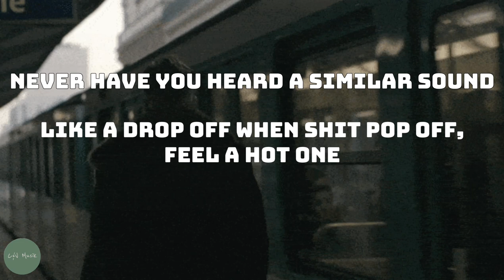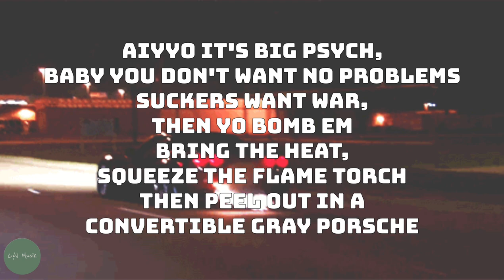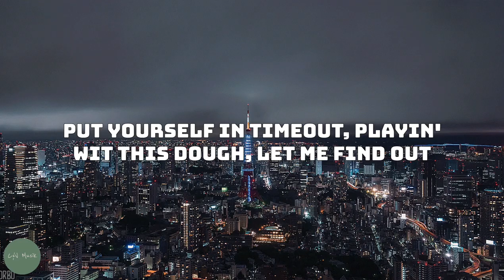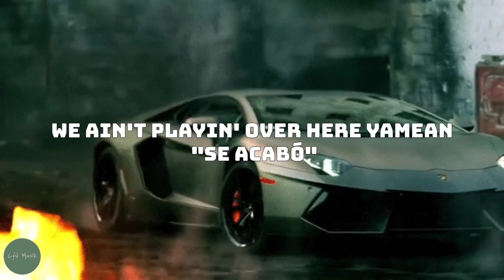The Beatnuts - Se Acabo Remix (Lyrics) ft. Method Man | C&V Music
The Beatnuts - Se Acabo Remix (Lyrics) ft. Method Man
The Beatnuts - Se Acabo Remix (Lyrics)
The Beatnuts feat. Method Man - Se Acabo (Remix)

Lyrics "Se Acabo":
[Ju Ju]
Free drinks on the house, word
Everybody drinkin tonight
(WHAT DA DEALLY?)
Por ahi viene el perro, por ahi viene
Cae la gorda por...
Yo check it out
Swing a bat on you like the devil himself
Put it on us, sickness or health
Makin you could only breathe wit help
I ain't playin, you don't wanna hear what you sayin yourself
Hit the street wit incredible beats
We reknowned for tearin it down
Never have you heard a similar sound
Like a drop off when shit pop off, feel a hot one
Side scorching from a hot gun
Niggas get lost in the buildings wit money and the children
Not the type to talk too much and catch feelin
Dominican flag over the bed on the ceiling
Protect everything I rep, that's the first thing
Many things follow, bullet stay hollow
You actin like we don't chew, you can't swallow
Niggas try to change my plans, I'ma beat you till I break my hands
Ju the German every place I stand ("Se Acabo")
[Method Man]
All day everyday ("Se Acabo") mothafuckers!
Step up front! What's goin on?

[Psycho Les]
Aiyyo it's Big Psych, baby you don't want no problems
Suckers want war, then yo bomb em
Bring the heat, squeeze the flame torch
Then peel out in a convertible gray Porsche
I'm three miles ahead of you, I took the plates off
Just in case your snitch wanna get paid off
Pull out the chainsaw, it's A Musical Massacre
Cut the head off the driver and the passenger
Sic my dogs after ya, have you climbin a tree
Just another crime in the street
Ain't nuttin better than findin a beat
So if you find that and try to blow my spot up
("You!") Get shot up "Se Acabo"
Means "It's Over" bro, Method Man on the remix, it's over yo
"Se Acabo" Beatnuts flip the beat, it's over yo

"It's a Beatnuts thing, yo you know how that go" [O.C.]

[Method Man]
What kind of Beatnut am I? Spanish Fly, P-O-P-P-I
(Who got the live special guest for the night?)
Excuse me as I kiss the sky
Yo one on one through the nasal
To put food on the table, I Rush Associated Labels
Huh, ready, willing and able to rock cradle
And rock steady, when I get the drop I drop heavy
Twist the metal, mask the machette
The god don't want beef, he want veggie
Plus signs over Deadly Medley
Who got em gassed on his own Getty
Battery back, he Eveready
Now what's fuckin wit that ha?
Not you, you chocha
I fuck wit Beatnuts, Livin La Vida Loca!
Callate la boca, see the Spanish Fly on the sofa
One word, he slap you wit the toaster
Keep it in the holster on safety
Put yourself in timeout, playin wit this dough, let me find out
You ain't hard to find though, barrel on your tonsils
Sigan hablando y siga mamando
"Se Acabo" "Se Acabo"
All day everyday "Se Acabo" No doubt
What the fuck's goin on? Worldwide!
(Beatnuts)Write your own rhymes "Se Acabo"
Yeah yeah yeah yeah yeah "Se Acabo"
All you punk niggas walk it off, "Se Acabo" wordup
We ain't playin over here yamean "Se Acabo"

Dear viewer, thank you for being with us. We are glad that there are people like you, because only your smile can clear the clouds. Only you can keep motivating us. Please stay with us!

Your team
C&V Music